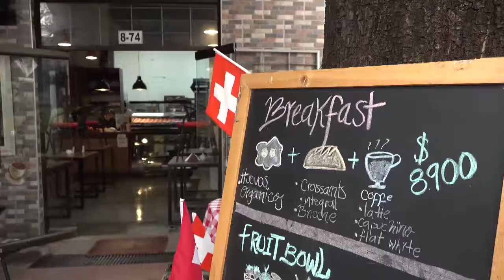Schwiizer in Kolumbie Teil 1